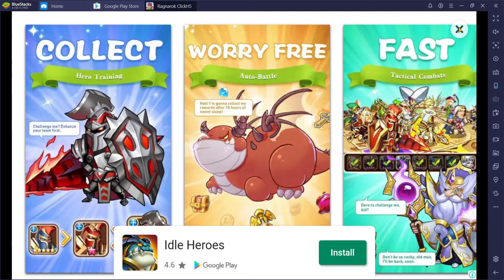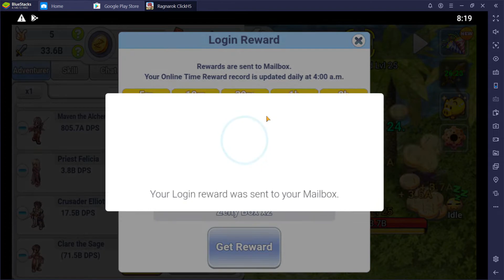Gameplay - Primeiras impressões Ragnarok ClickH5